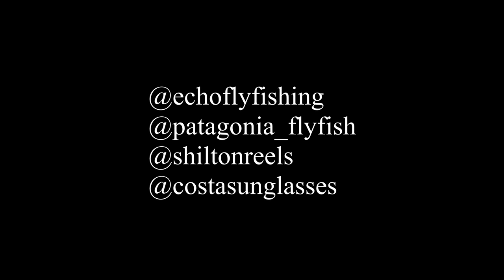BOKONG HOME POOL - Fly Fishing In Lesotho for Yellowfish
This is a beautiful short film from Owen Bruce about the home pool in Bokong, Lesotho. This is a camp run by African waters at the head of Katse dam, home to a vibrant population of small mouth yellows and some hefty wild rainbow trout.